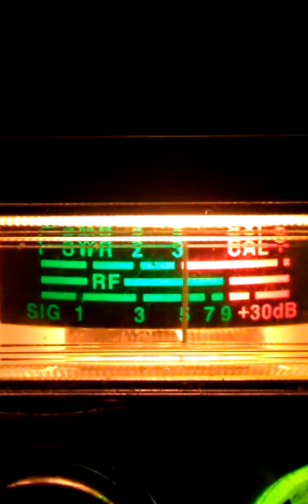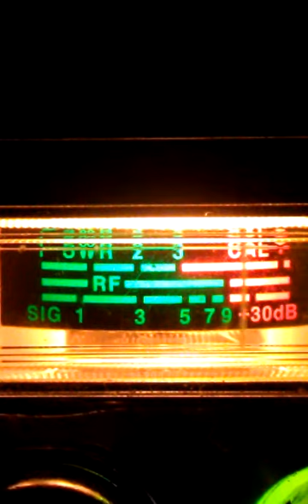September 6, 2015 11:11 AM